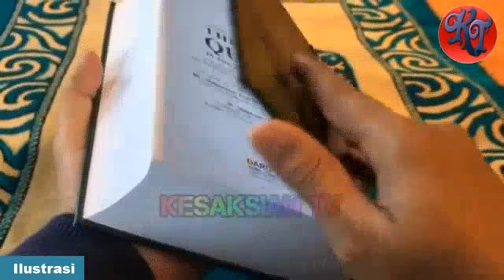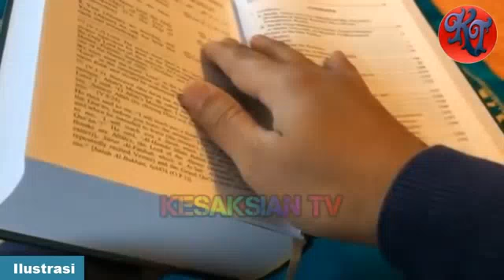Kesaksian Mantan Muslim.